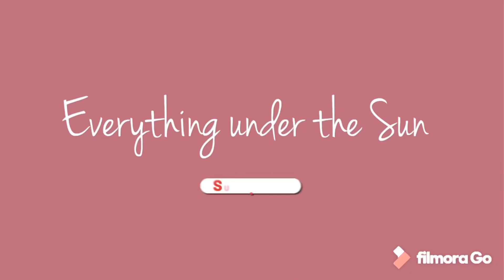At My Worst - Pink Sweat$ (Ukulele Cover by Shine de Jesus)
At My Worst by Pink Sweat$
EASY UKULELE CHORDS for Beginners
We will be using C-Am-Dm-G for the entire song.

And that's it! Hope you like it!